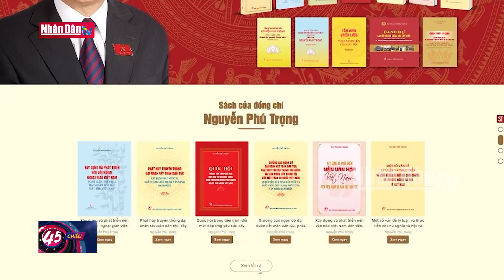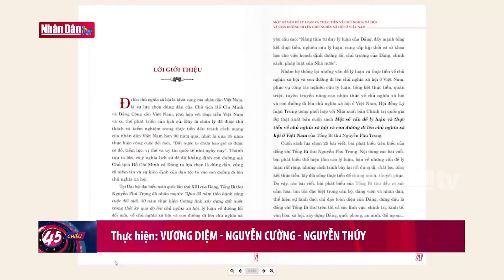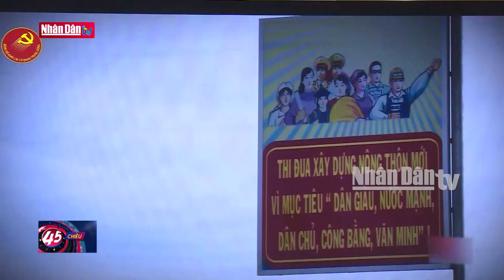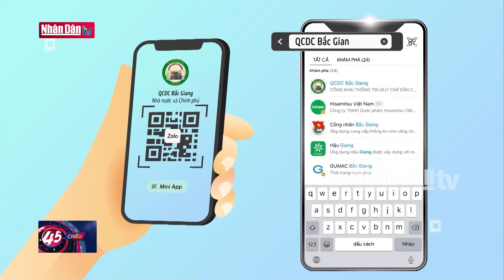Ra mắt tủ sách Tổng Bí thư Nguyễn Phú Trọng | Tin tức CHÍNH TRỊ - XÃ HỘI | Đảng với Dân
Chiều 15/10, tại Hà Nội, Nhà xuất bản Chính trị quốc gia Sự thật tổ chức Lễ ra mắt Tủ sách điện tử Tổng Bí thư Nguyễn Phú Trọng. Đồng chí Đại tướng Lương Cường, Ủy viên Bộ Chính trị, Thường trực Ban Bí thư dự và phát biểu chỉ đạo tại buổi lễ. Cùng dự có đồng chí Thượng tướng Nguyễn Trọng Nghĩa,Ủy viên Bộ Chính trị, Bí thư Trung ương Đảng, Trưởng Ban Tuyên giáo Trung ương.

Từ tổng kết, đúc rút kinh nghiệm qua thực tiễn sinh động của cách mạng Việt Nam trong hơn 90 năm qua, Tổng Bí thư Nguyễn Phú Trọng đã nâng tầm lý luận, góp phần phát triển và hoàn thiện hệ thống lý luận về đường lối đổi mới của Đảng; tiếp tục khẳng định sự lãnh đạo của Đảng là nhân tố hàng đầu quyết định mọi thắng lợi của cách mạng Việt Nam. Các cuốn sách của Tổng Bí thư Nguyễn Phú Trọng thể hiện sự lãnh đạo, chỉ đạo toàn diện của Đảng và người đứng đầu Đảng ta về đường lối xây dựng đất nước cũng như đối với các lĩnh vực, các ngành, các cấp. Việc xây dựng Tủ sách điện tử Tổng Bí thư Nguyễn Phú Trọng nhằm hệ thống hóa, lưu giữ và tiếp tục lan tỏa những giá trị tư tưởng, lý luận quan trọng mà đồng chí cố Tổng Bí thư Nguyễn Phú Trọng đã để lại, đồng thời đưa những giá trị tư tưởng, lý luận này đến với đông đảo cán bộ, đảng viên, nhân dân và bạn bè quốc tế một cách thuận tiện nhất thông qua phương thức xuất bản hiện đại.